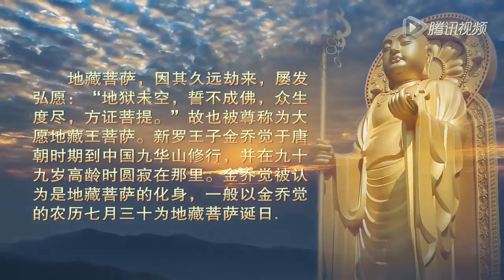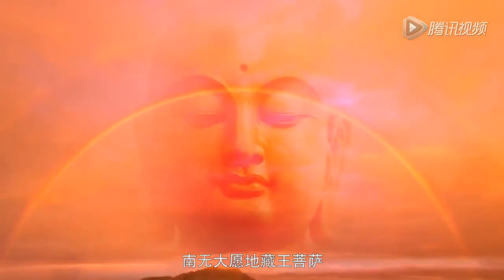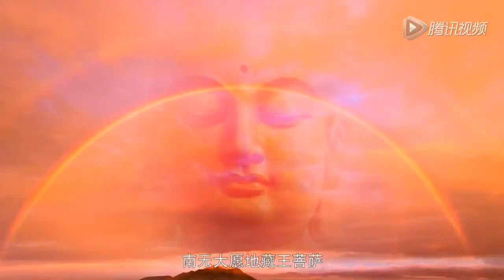地藏聖誕的故事 - 黃慧音 Imee Ooi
地藏聖誕的故事
作詞：謝輪
作曲/演唱：黃慧音

黑無常   白無常   黑白無常又何妨
但念地藏王   但念地藏王
罪業自消亡

草木長   禾苗長   萬物生長人畜旺
福慧自增長

開地獄門    手中金錫杖
照大千界    掌上明珠光
地獄不空    誓不成佛
眾生度盡    方證菩提
南無大願地藏王菩薩

罪業自消亡

福慧自增長

願以此功德，普及於一切。
眾生與我等，皆共成佛道。